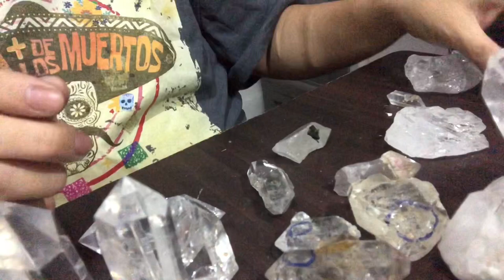Clear Quartz Crystals | Stargazer Philippines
Clear Quartz, most versatile crystal.

Simple tips for the layman. Not too technical but easy to follow.